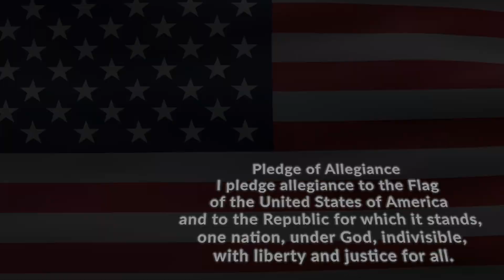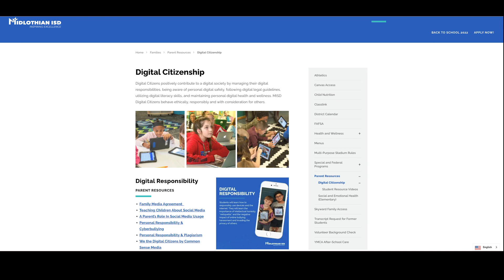Announcements 10/17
Follow us for more!
Facebook & Instagram: @midlomedia